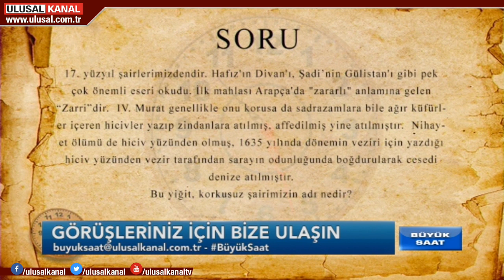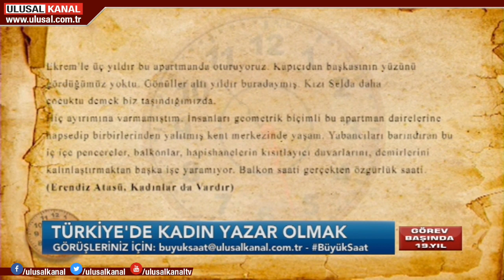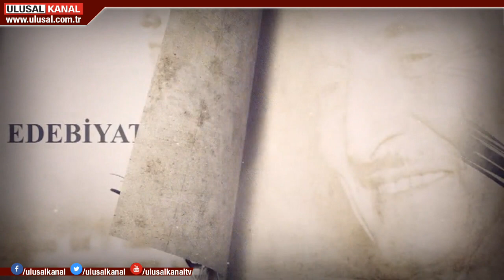Büyük Saat- 27 Ocak 2019- Ahmet Yıldız- Erendiz Atasü- Ulusal Kanal